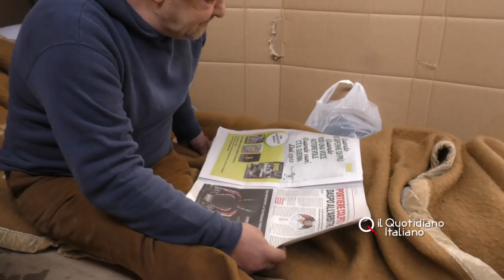Bari, Pietro il clochard innamorato: proposta di matrimonio alla donna conosciuta in ospedale